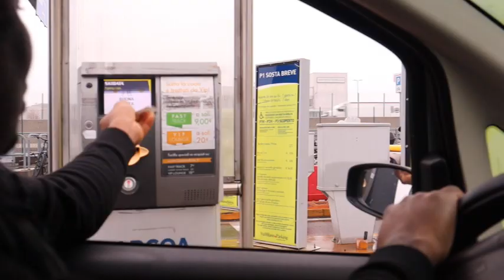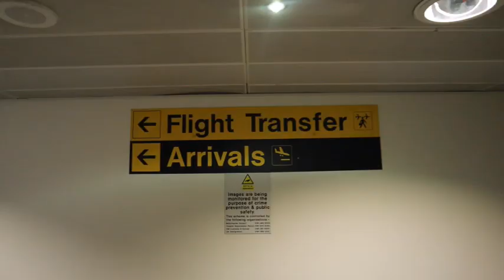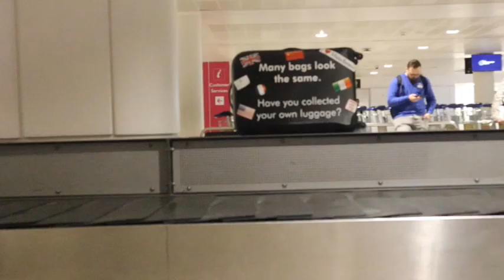MY FIRST TIME IN THE UK & THIS HAPPENED